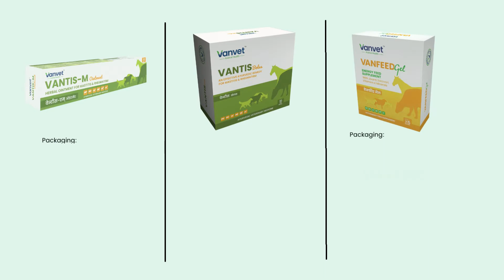Vanvet Private limited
The new era of animal health care with over 15+ years of expertise in ayurvedic veterinary medicine has begun.